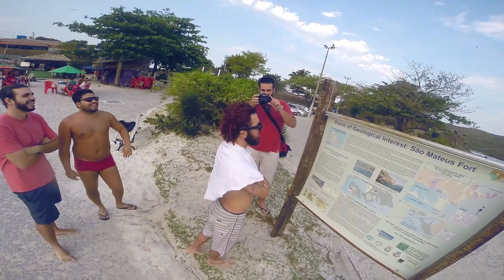Teaser - Groovah!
GROOVAH!

É o evento anual, tomado de psicodelia, que exibe todas as vertentes musicais agressoras do peito na pegada do Sound System.

É Raggamuffin, Trap e Black te esbofeteando o tempo todo, doidão.
Nunca deixando de lado as influências do Dub, Dancehall, Jazz, Soul, Blues, Funk Americano, Raggae, Hip Hop e muito mais.

O Grave faz a pegada característica da Groovah!, datada para debutar em 10 de Outubro de 2015, no Bairro da Ogiva, em Cabo Frio.
E tudo isso, nos jardins de uma Mansão em frente ao canal, com decoração a deixar qualquer um de cara. A presença de tecidos por todos os lados, junto às variadas luzes e projeções, dentre outras surpresas, revela a tônica psicodélica da decoração do local.

A planta foi dada.
Prepara a caixoleta que é interatividade e pedrada sobre pancada!

A Groovah! (parte1) apresenta os Disk Jockeys Renan Veiga (Larga o Aço), Kond e Tweak, agravando toda sonoridade possível na noite.

Mas o pico máster da festividade chega através do baile caracteristicamente clássico do BANGARANG SOUND SYSTEM, prometendo deixar todos flertando com a loucura, sedentos para a próxima edição.

Kingston vai baixar no recinto e você não vai entender nada.

Aos que curtem uma difusão cultural no melhor estilo street:
• Apresentações circenses;
• Graffite;
• Ilustrações em telas;
• Artes Alternativas;
• Slackline;
• Exposições e muito mais intervenções se encontrarão espalhadas por todo o ambiente.

“De qualquer lugar, é chegar pra somar!”

Line Up:
- Renan Veiga (Larga o Aço) - É Assim que a Banda Toca;
- Kond - Coletivo Raiz;
- Tweak - Roda 022 / Trance Island;
- Bangarang Sound System.